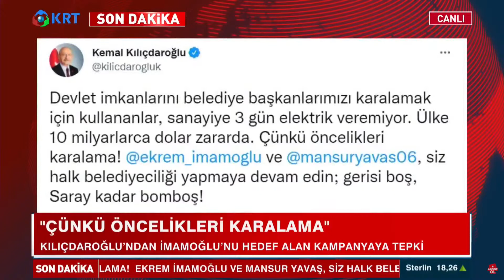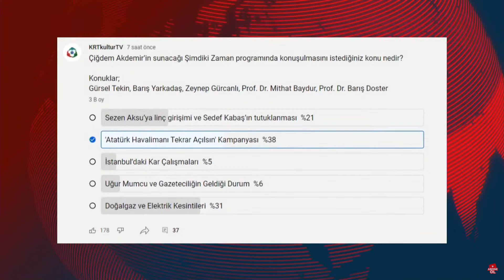Siyasiler Karar Verirse Havaalanı Başınıza Yıkılır! | Gürsel Tekin | Şimdiki Zaman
Chp İstanbul Milletvekili Gürsel Tekin İstanbul'da Kar Yağışı İle Mücadeleye Gelen Eleştirilere Yanıt Verdi.

1_Ahmet Davutoğlu, Akit TV Yayınında Sinirlerine Hakim Olamadı!

2_Barış Yarkadaş Anlattı!! Sezgin Baran Korkmaz Aslında Kim? İlişki Ağında Kimler Var?

3_Canlı Yayında ''Prompter Kazası'' Yaşayan Erdoğan: ''Geri Al, Geri Al''

4_Mafya-Siyaset İlişkisi İddialarına Hükümet Neden Sessiz Kalıyor? | Şimdiki Zaman

5_Tosuncuk Bu İşi Nasıl Başardı? | Serdar Akinan - İsmail Saymaz | Ne Oldu?

6_Cem Uzan’dan Çok Konuşulacak İddia: "Katar’dan Gelen Paralar Akp’nin Kendi Parasıdır!"

7_Tosuncuk Bu İşi Nasıl Başardı? | Serdar Akinan - İsmail Saymaz | Ne Oldu?

8_Yaşar Okuyan Muharrem İnce'nin O Sözlerine Çok Sert Cevap Verdi: ''Delikanlıysan Çık Açıkla''

10_Türkiye'de Suriyeli sorunu: Savaştan kaçmaya değil çocuk doğurmaya gelmişler